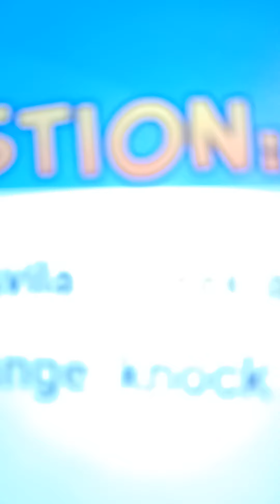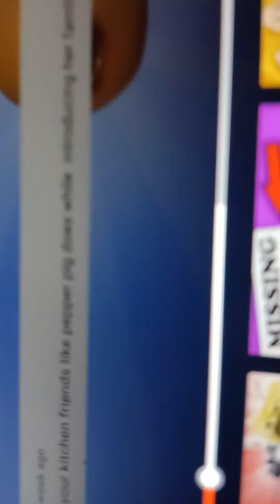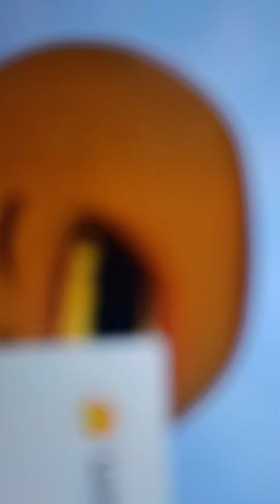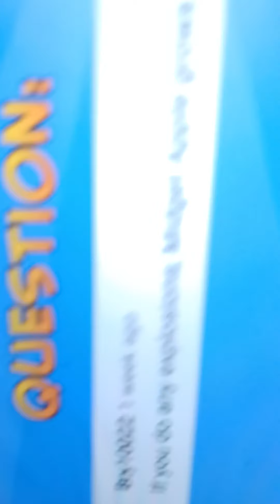Annoying Orange Gas